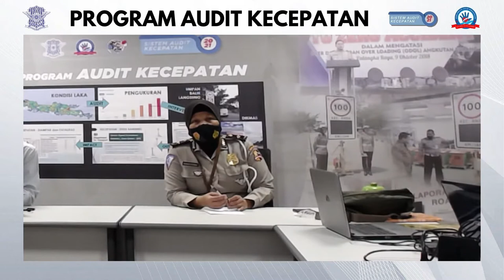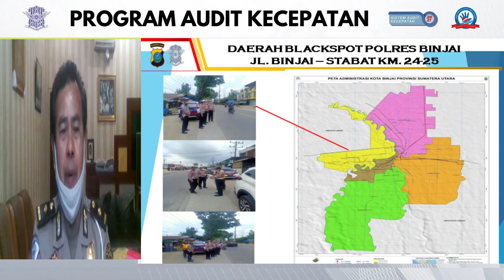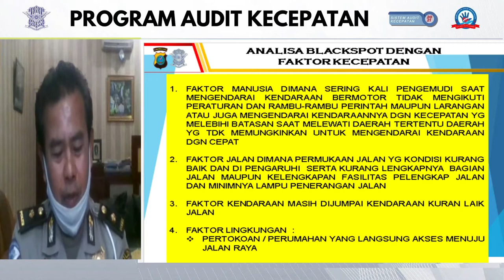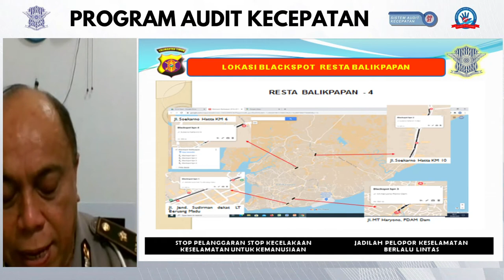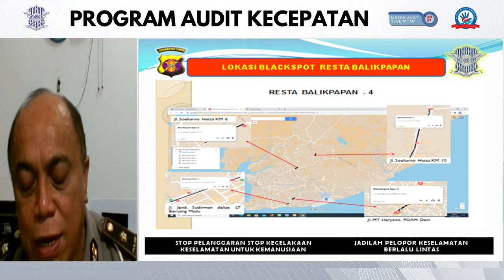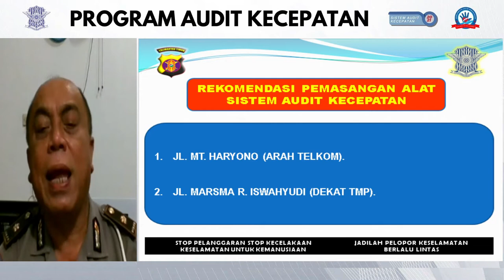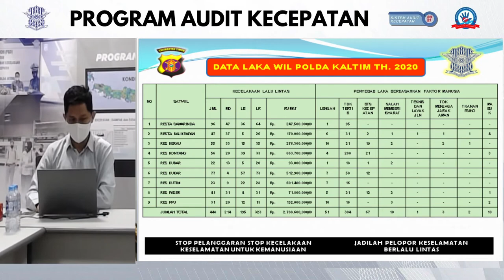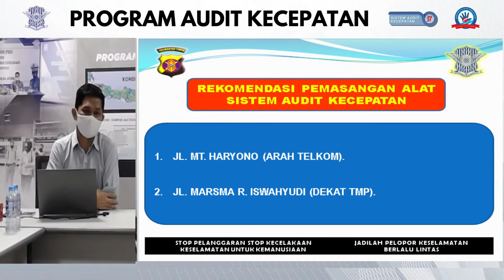PROGRAM AUDIT KECEPATAN (PAPARAN POLDA SUMATERA UTARA)